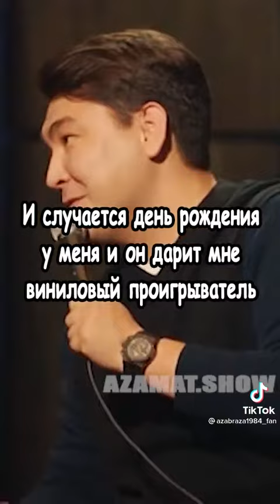whaaaat Подарок на день рождения от Руслана и Азамата 🤣👍🏻